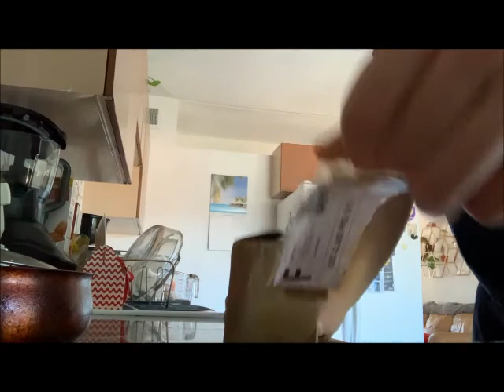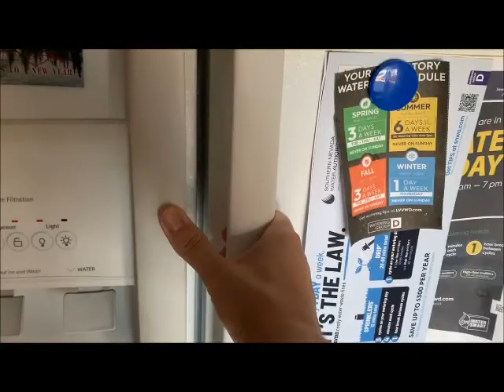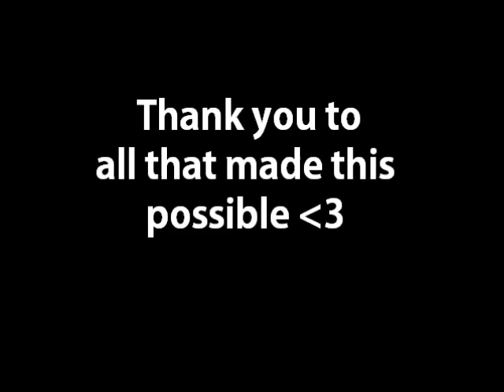I Can't Talk Right Now (Definitive Edition)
Magic happens at 1:18, shoutout to @Gregglz